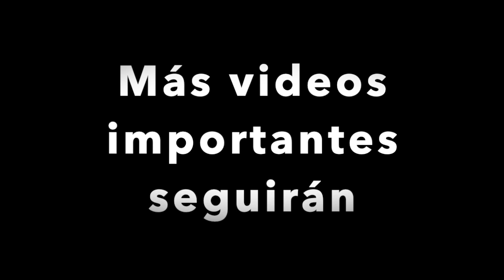El inventor del test PCR habla sobre el test PCR !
Kary Mullis - premio nobel de Química e inventor del test PCR nos habla sobre el test PCR: ¡El test no puede decir si estás enfermo!
Esto es una de las bases para la Querella de Dr. Reiner Fuellmich.
¡Compartir! Gracias